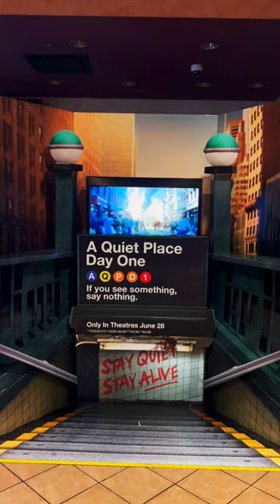A Quiet Place Day One Movie theater standee!